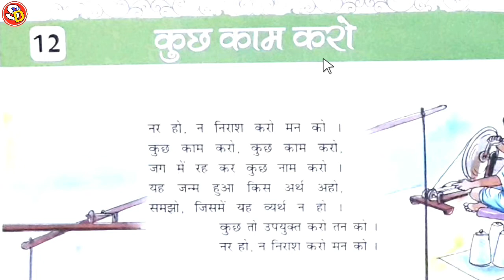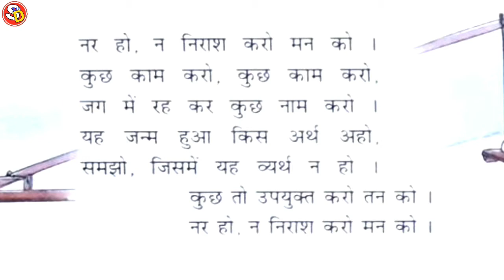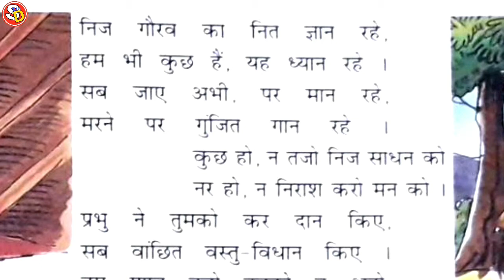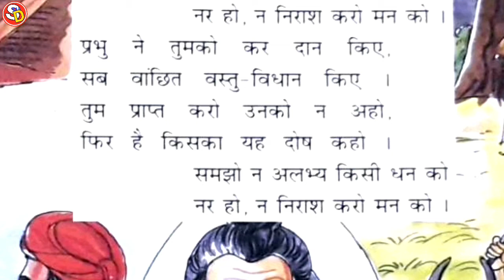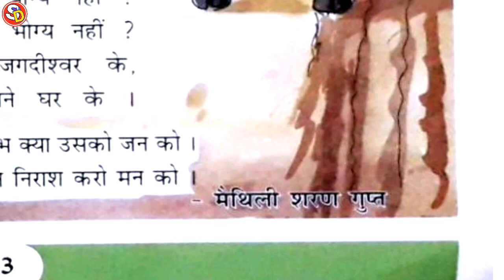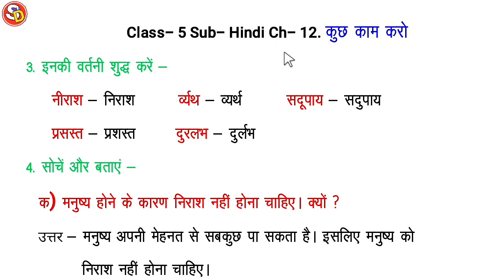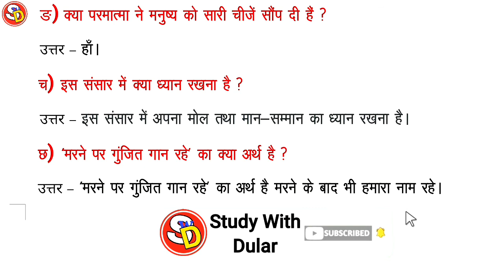Kuchh Kaam Karo कुछ काम करो Ch 12 Hindi Class 5 With Ques Ans Sarswati Shishu Vidya Mandir शिशुमंदिर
नमस्कार
बच्चों इस विडियो में Class 5 Ch 12 कुछ काम करो की स्टडी करवाया गया है और उसके प्रश्न उत्तर भी करवाया गया है। आप सभी इस विडियो को ध्यान पूर्वक देखकर समझें और उसके प्रश्न उत्तर भी याद करें ।